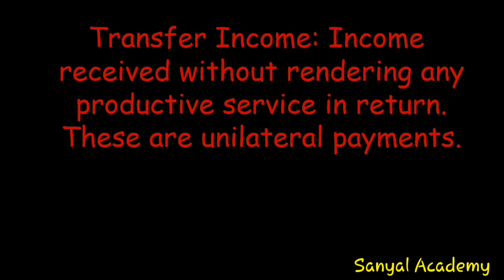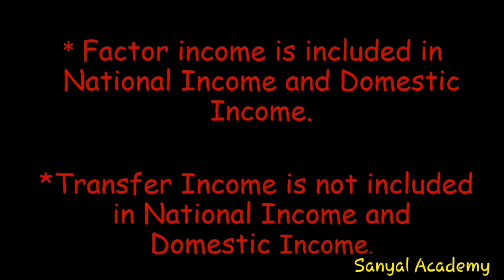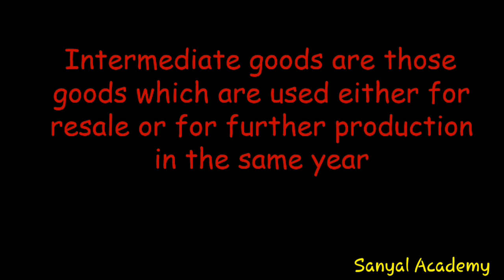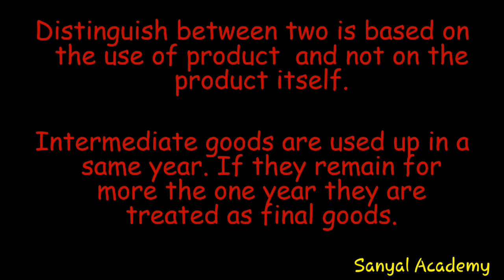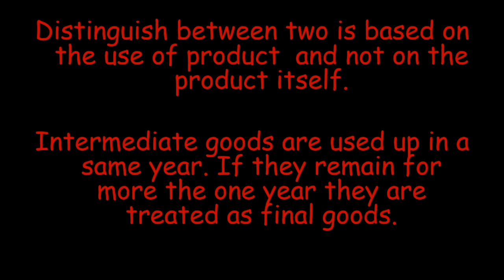LEARN CONCEPTS OF NATIONAL INCOME II IN EASY WAY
BASED ON THE CBSE SYLLABUS OF CLASS XII ECONOMICS 2020-21. ALSO USEFULL FOR OTHER COMPETITIVE EXAMINATIONS